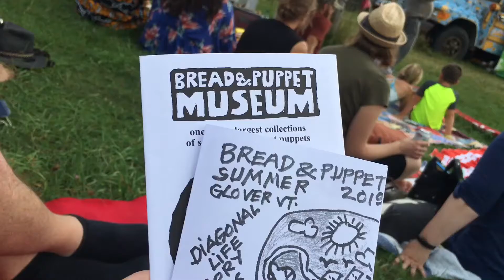Bread and Puppet Theater 2019 The Diagonal Life Circus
Sunday afternoon August 19, 2019 includes 2pm sideshows, 3pm main performance, a visit to the barn museum and bread!
Glover, Vermont